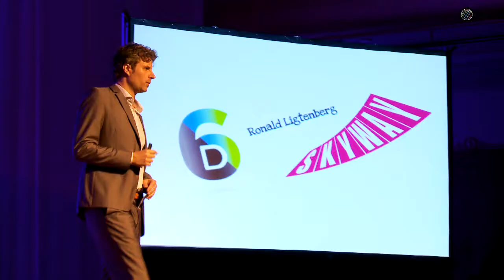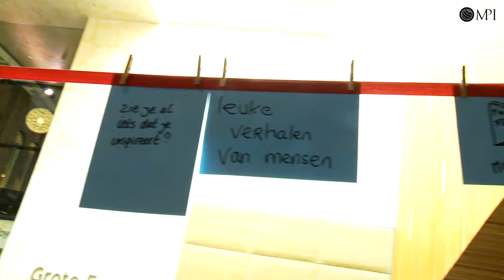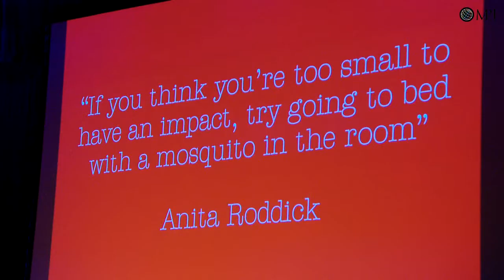MPI NL Conference 2014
-- De MPI NL Conference is dé jaarlijkse inspiratiedag voor organisatoren en leveranciers van congressen, meetings, evenementen en de locaties waar deze plaatsvinden. The thema van 2014 was 'tickle your senses'
Horen en zien, voelen, ruiken en proeven... maar is alles wel wat het lijkt...?